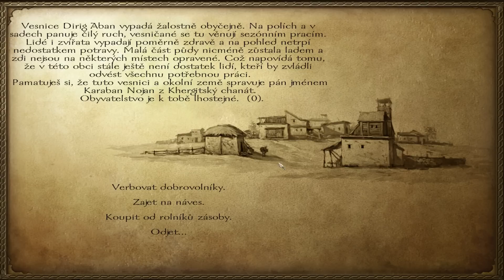Mount & Blade: Warband - Čtvrtý pohled